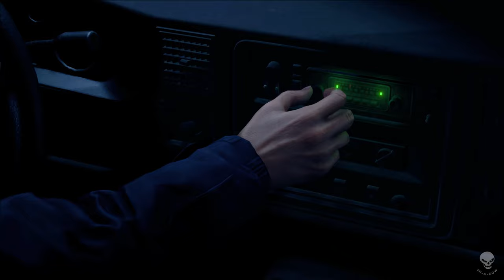RESIDENT EVIL 4 Walkthrough Part 1 #1 The Village(1)-{4K HDR 60FPS PC}-No Commentary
Resident Evil 4 is a 2023 survival horror game developed and published by Capcom. It is a remake of the 2005 game Resident Evil 4. Players control the US agent Leon S. Kennedy, who must save Ashley Graham, the daughter of the United States president, from the mysterious Los Iluminados cult. The remake builds upon the original game with an updated plot, new visuals, characters, cast, and improved gameplay.